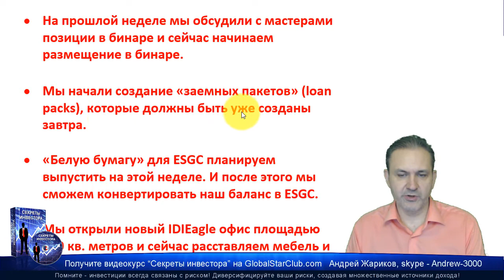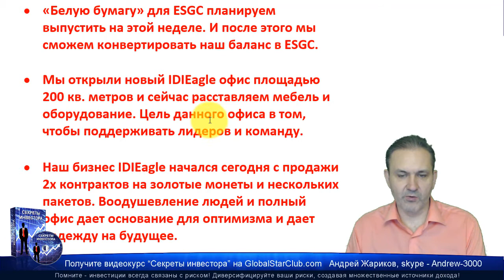IDIeagle - Новости 26.11.18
😄👉💥 IDIeagle - Новости 26.11.18 | Eagle Bit Trade ☀️✅😄👍